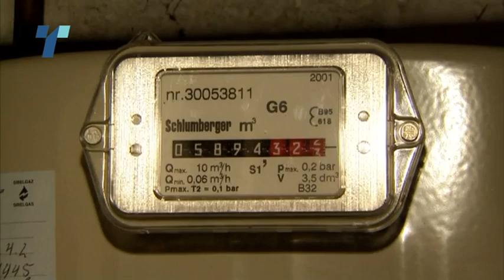Котески: Државата да се насочи кон сопствено производство на струја за да се намали цената